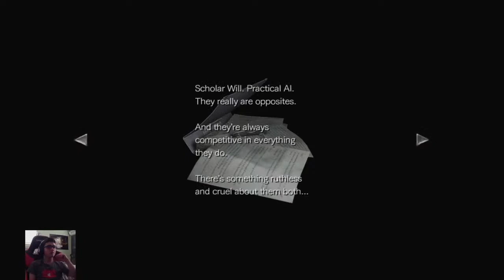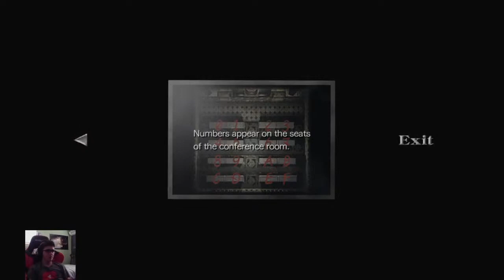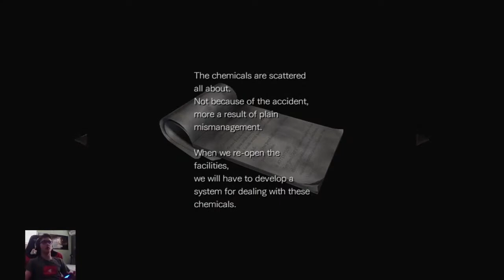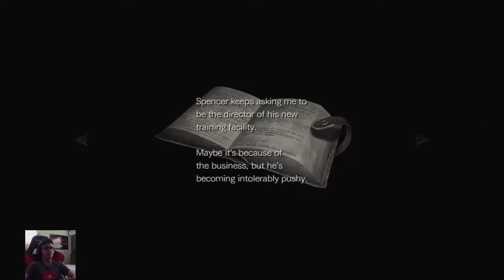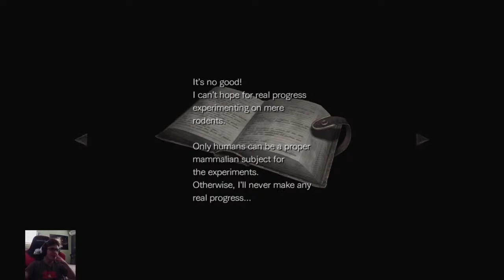Puzzles| Resident Evil 0 Main Walkthrough (#4)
Become a member at a very cheap price!